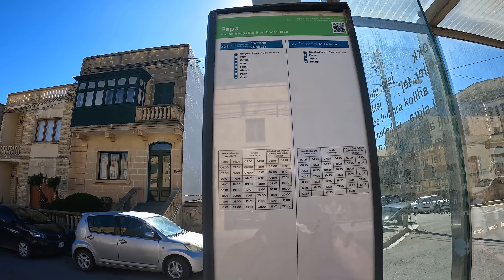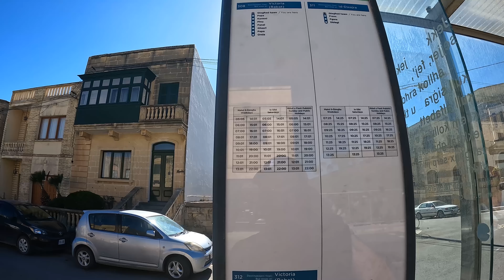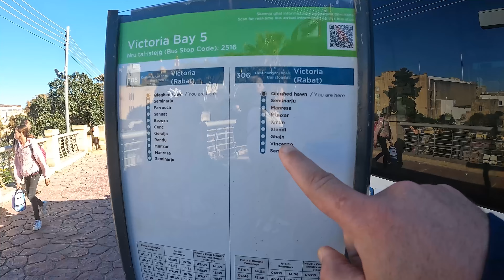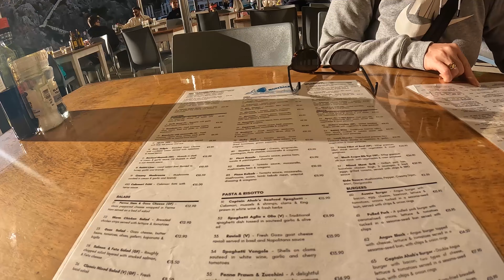Gozo, Malta. Nie popełnijcie naszego błędu.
Gozo. Malta zimą, vlog 4
Kolejny dzień to kolejna wycieczka. Jedziemy na wyspę Gozo. Z Saint Paul's Bay linią 221 do miejscowości Cirkewwa i na prom. Dopływamy do Mġarr i szukamy dojazdu do Rabatu zwanego Victorią. Oczywiście z przygodami, gdyż pewien taksówkarz Józef chciał mi odbić żonę 🙂 Rabat (koniecznie Cytadela) to miejscowość, która jest centralną częścią Wyspy, to tu jest zajezdnia autobusowa i z Victorii dojedziecie do najważniejszych atrakcji wyspy. Nam udało się odwiedzić Bazylikę Ta’ Pinu i uroczą malutką, ale bardzo urokliwą wioskę Xlendi oraz cudowne otaczające ją klify. Nie popełnijcie naszego błędu, wybierzcie jakąś inną formę komunikacji. Komunikacja miejska na Gozo to  długie przejazdy i bardzo długi czas oczekiwania. Zapraszamy na odcinek.

ES_IJWBL - Heyson